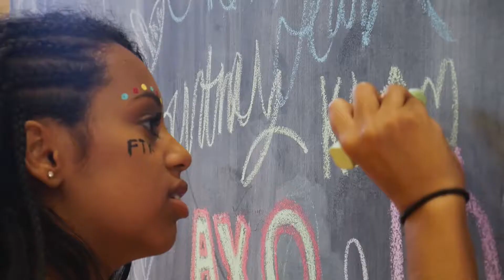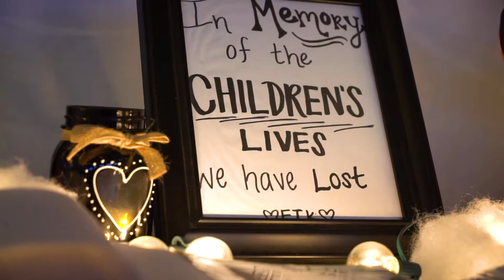MizzouThon | Main Event 2018 Highlight Video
On April 7th, 2018, the MizzouThon Main Event took place at the University of Missouri. As a year-round student movement, the organization raised $307,543.80 benefiting the MU Children's Hospital